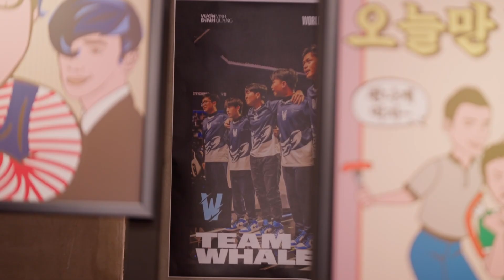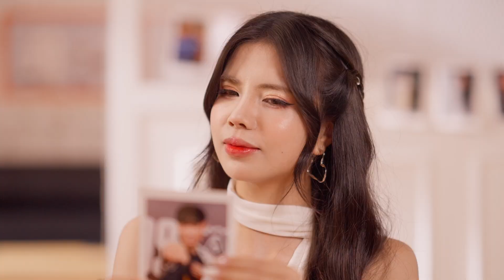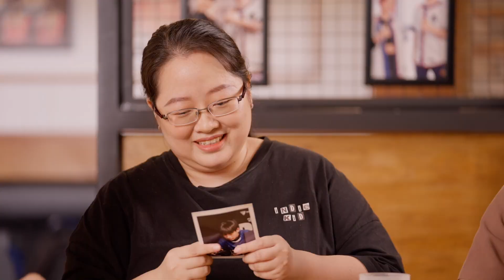MUKBANG CÙNG MAIDORA, MAMA NGỌC VÀ JASON TRONG TẬP 7 WORLDS23 AND US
MC Mai Dora đã có một bữa ăn thú vị cùng dàn khách mời từ Cerberus Esports, cùng chia sẻ về những nhận định của thầy Lee cũng như lựa chọn top 4 đội tuyển sẽ đi sâu vào vòng chung kết với những món ăn cực ngon đến từ xứ sở kim chi.

Và không thể thiếu tất nhiên là trận đấu chứa mật mã ở cuối chương trình hôm nay rồi. Nhanh tay lên các bạn ơi!

Đừng bỏ lỡ trận đấu nổi bật và mật mã ngày hôm nay nhé!